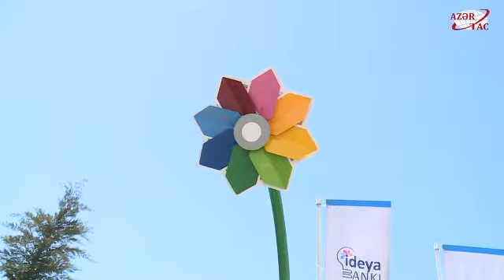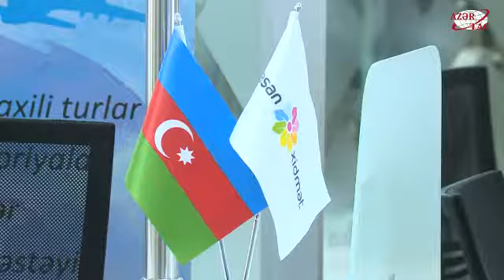5 saylı Bakı “ASAN xidmət” mərkəzi fəaliyyətə başladı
5 saylı Bakı “ASAN xidmət” mərkəzi fəaliyyətə başladı